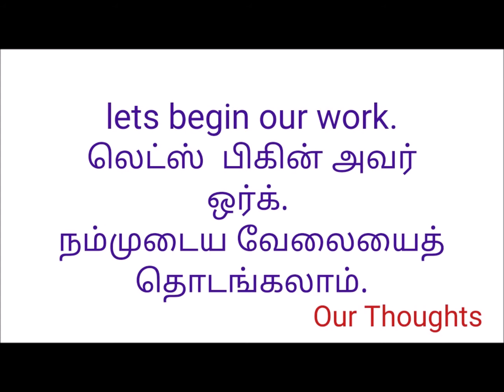Learning English Through Tamil/தமிழ் || Lets Begin Our Work